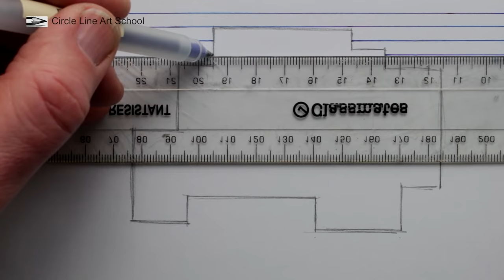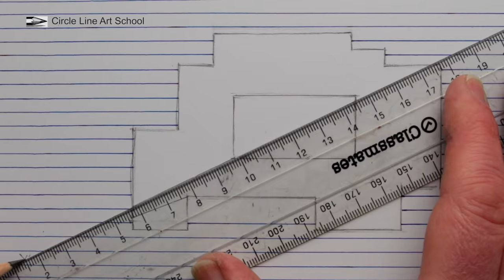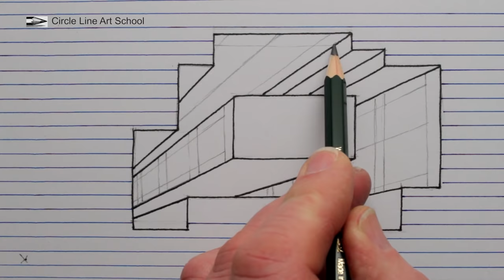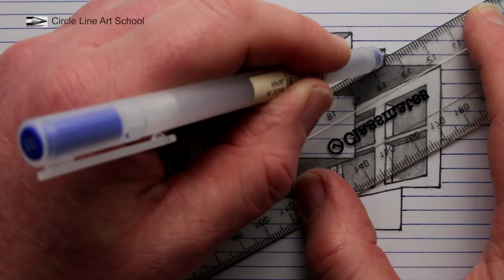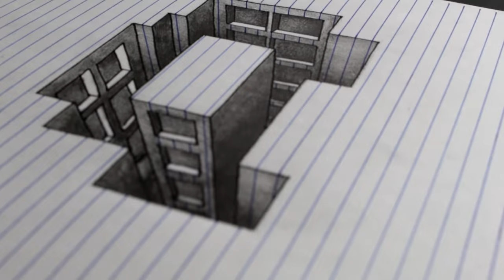How to Draw a Hole Building: Line Paper 3D Trick Art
Are you are interested in how to draw from scratch? I have a new online drawing course, where I show you all the key drawing skills I use, including how to draw a straight line. I am accepting new students now, just click to view course

See how to draw an anamorphic hole optical illusion on line paper.

How to Draw a Hole in Line Paper Step by Step:

Step 1: Draw a shape using straight lines and right angles.

Step 2: Draw a series of lines, outside the shape, for the lined paper.

Step 3: Draw a cross in the corner of your page.

Step 4: Draw lines from the corners of the shape to the cross.

Step 5: Draw some windows.

Step 6: Add some tonal shading. For this drawing I use some pens and a 4B pencil.

Step 7: Look at your drawing from the cross, at a low angle.

How to Draw a Hole in line paper: 3D optical illusion.

Circle Line Art School: Episode #277 How to Draw a Hole in Line Paper.

If you would like to learn more please visit my

Tom McPherson